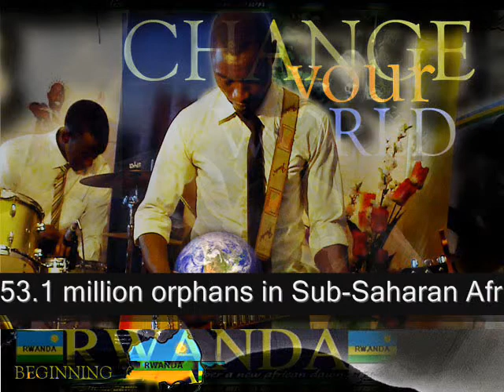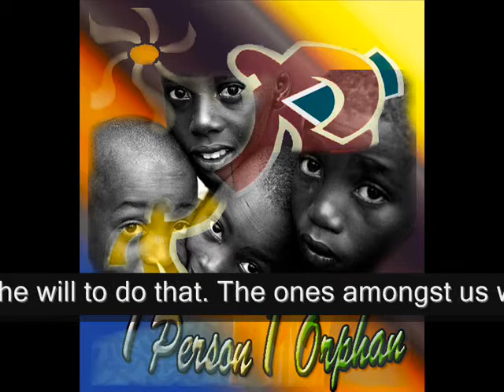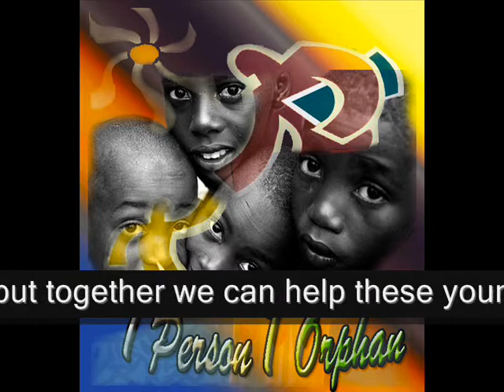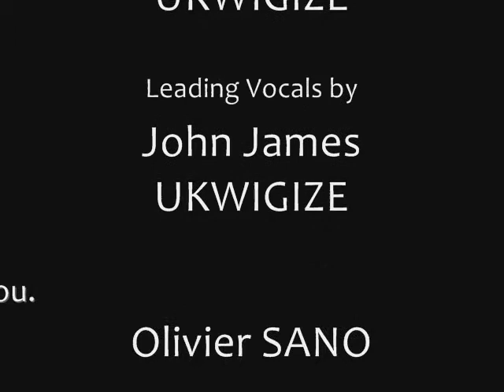ITEZE IMBERE, A song written for the orphans of Rwanda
This song was written for the Orphans of Rwanda.
There are currently an estimated 53.1 million orphans in Sub-Saharan Africa alone. In 2006, the UNICEF office in Rwanda, estimated there are more than 1 million orphans.
Many including myself have more than enough. 1 Person per 1 Orphan, we can reach out to many. Thank you for listening to this song, please help at least 1 orphan near you.